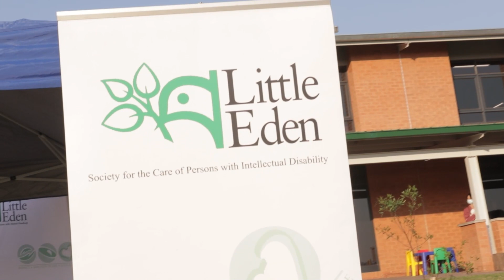Ride For A Reason 2021 Event wrap up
We can definitely say we rode for a reason this past Saturday at TAROKO TRAIL PARK 🙌
A massive thank you to all the riders who chose to put the pedal to the medal with Mont Blanc! 💪🚴
The Mont Blanc family is delighted to be able to support Little Eden Society mission of caring for people with mental and physical disabilities!
➡️ Mamba Strike Force
➡️ BMW Bedfordview
➡️ Krank'd - Clothing with attitude
➡️ National Stainless Steel Centre
➡️ Skratch Labs
➡️ Herschell Specialised Lubricants